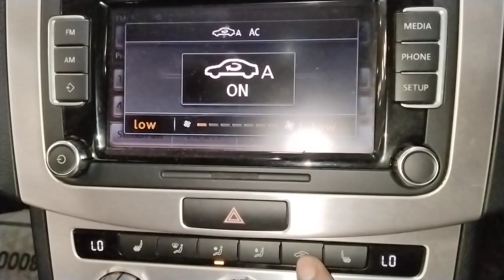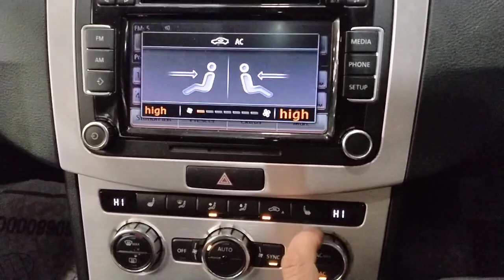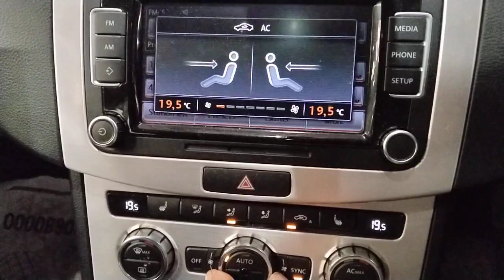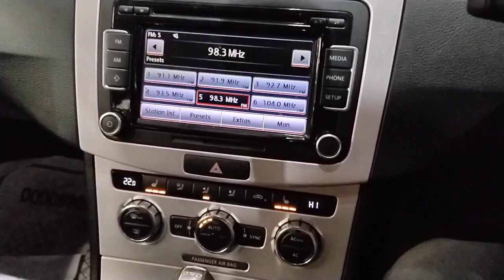vw passat ac cooling setting?vw passat ac climate control?vw passat ac climate control not working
work

audi cars
mercedes-Benz cars
BMW cars
jaguar car
mitsubishi car
Aston Martin cars
Haval cars
Fisker cars
BYD cars
Datsun cars
Isuzu cars
OLA cars
McLaren cars
Bentley cars
Ferrari cars
Maserati cars
Bugatti cars
Tesla cars
MINI cars
Lamborghini cars
Lexus cars
Porsche cars
Rolls-Royce cars
Nissan cars
Volvo car
Citroen cars
Jeep cars
Renault cars
Land Rover cars
MG cars
Skoda cars
Volkswagen cars
Honda cars
Kia cars
Toyota cars
Mahindra cars
Tata cars
Hyundai cars

car detail
company name =volkswagen
car name =PASSAT
model=2012
fuels type=DIESEL